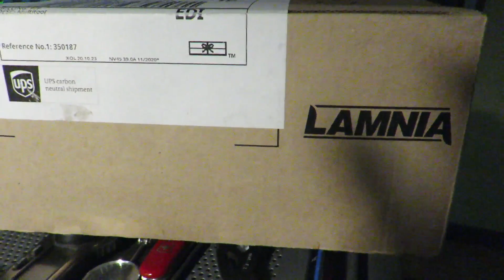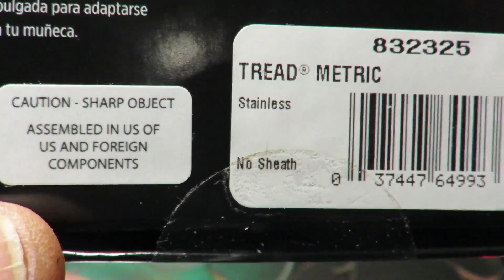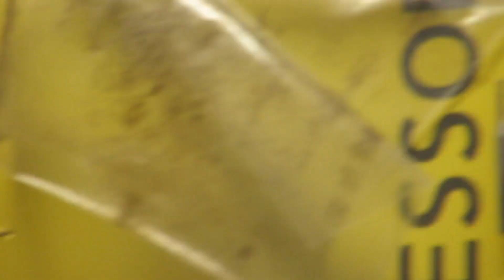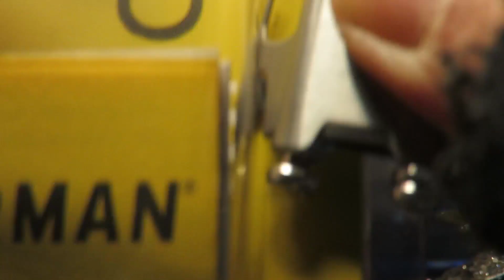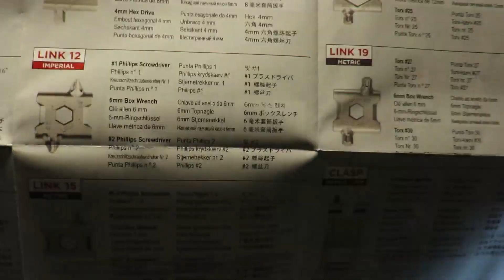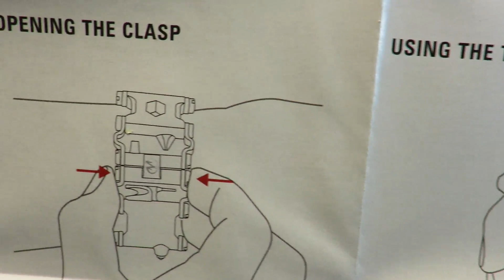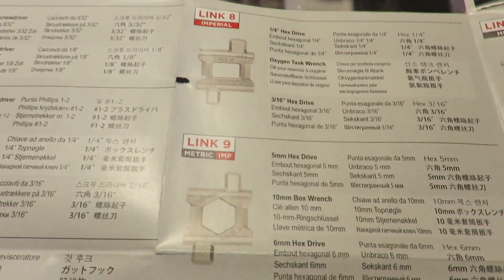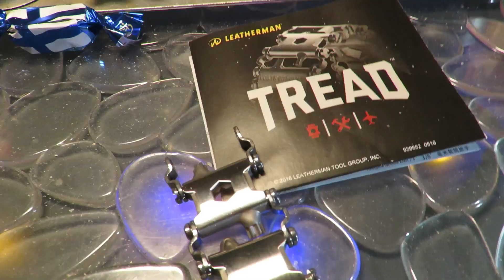Leatherman TREAD (METRIC) Bracelet Multi-Tool : NOT recommended for small wrists!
I was sure, the TREAD is problematic for small wrists and that's why I waited so long to get one.
I optimized by removing two links of 1/2", links 4 and 19, two links representing 6 functions, but the bracelet is still too loose! If I then remove the one link of 1/4" the bracelet is too tight !
Problem: Leatherman only planned one link of 1/4"!
If there was a second link of 1/4", with different tools of course, I could remove a third link of 1/2" and add the second 1/4" to have a bracelet that fits properly on the wrist!
Problem: Leatherman did not provide an adjustment at the clasp!
Conclusion: The TREAD is very poorly designed in terms of adaptation to the wrists and I do not recommend it for those with small wrists. Too bad …
TREAD screws are not suitable for the thinnest coin of the European Union, the euro penny!
So I have to ask Leatherman to wake up and present me with a satisfactory product.
J’en étais sûr, le TREAD est problématique pour les petits poignets et c’est la raison pour laquelle j’ai grandement attendu pour m’en procurer un.
J’ai optimisé en enlevant deux éléments de 1/2", les liens 4 et 19, deux éléments représentant 6 fonctions mais le bracelet reste encore trop flottant ! Si j’enlève alors le lien 1 (1/4") le bracelet est trop serré !
Problème : Leatherman n’a prévu qu’un seul lien 1/4" !
S’il existait un deuxième lien 1/4", avec outillage différent évidemment, je pourrais supprimer un troisième lien 1/2" et ajouter alors le deuxième 1/4" pour avoir un bracelet tenant correctement au poignet !
Problème : Leatherman n’a pas prévu un réglage au niveau du fermoir !
Conclusion : le TREAD est très mal conçu au niveau de l’adaptation aux poignets et je ne le recommande pas à celles et ceux qui auraient des petits poignets. Vraiment dommage …
Les vis du TREAD ne sont pas adaptées à la plus mince des pièces de l’Union européenne, soit la pièce d’un centime d’euro !
Aussi dois-je demander à Leatherman de se réveiller et de me présenter un produit satisfaisant.